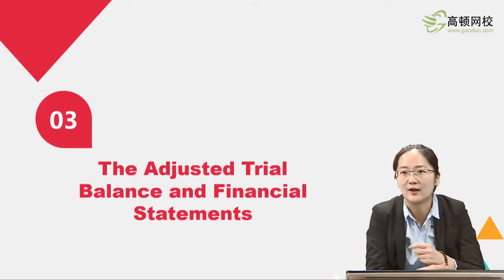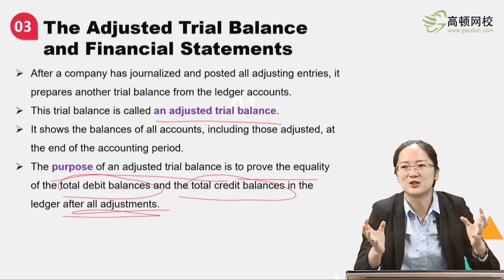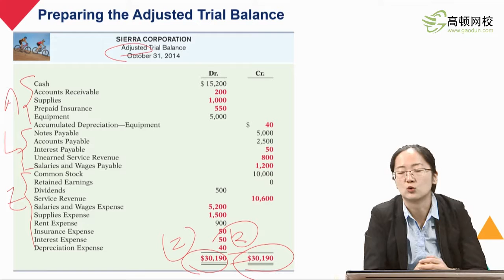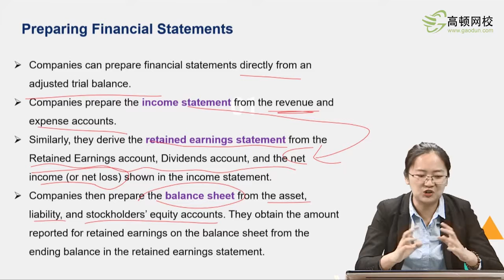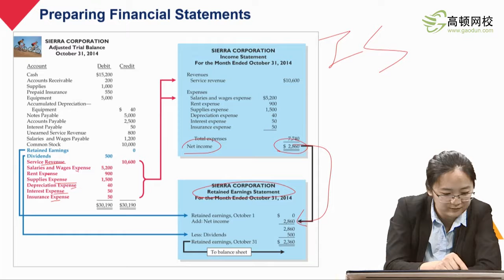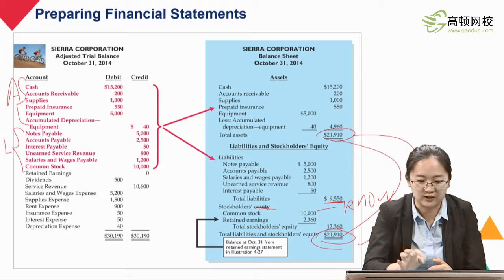CPA前导 4 3）The Adjusted Trial Balance and Financial Statements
2020 US CPA exam study, receive test preparation materials contact WeChat：uscpawx
更多美国注册会计师资料加微信：uscpawx